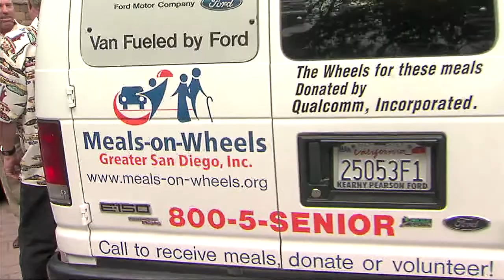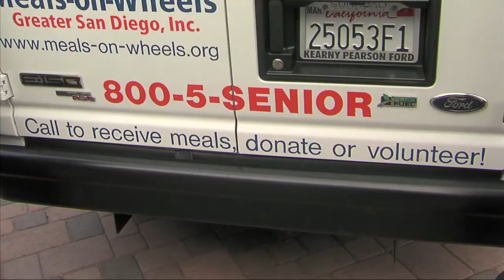5-30-12 Dave Stall on KUSI SD County Ford Dealers Give Back to SD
SD County Ford Dealers hook up with Meals On Wheels to give back!